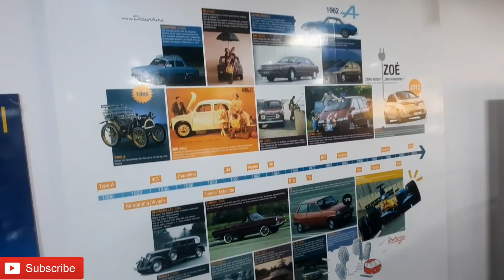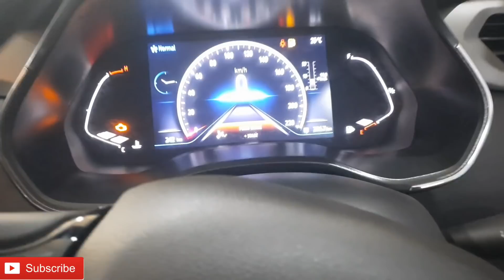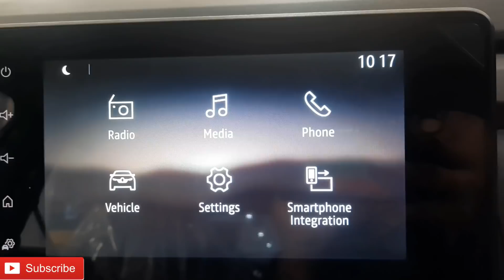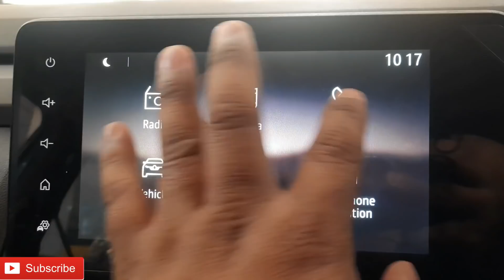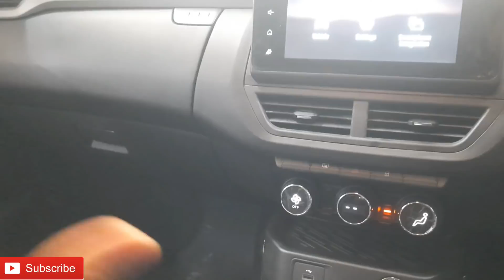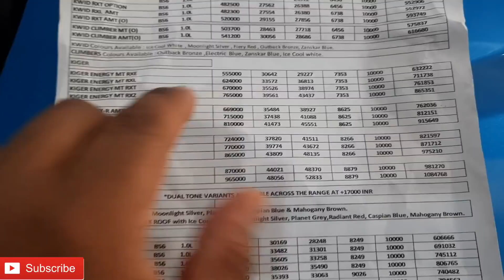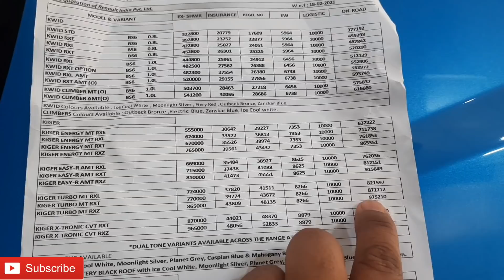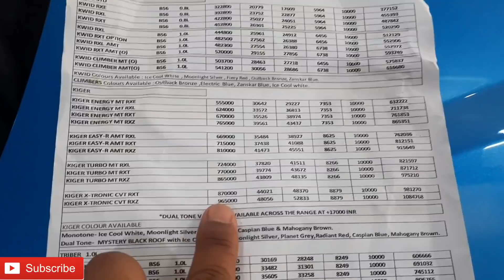2021 RENAULT KIGER BS6 FULL REVIEW.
Renault Kiger is a recently launched sub 4 meter SUV to compete with the likes of Nissan Magnite, Hyundai Venue, Maruti Brezza, Kia Sonet and Mahindra XUV300.